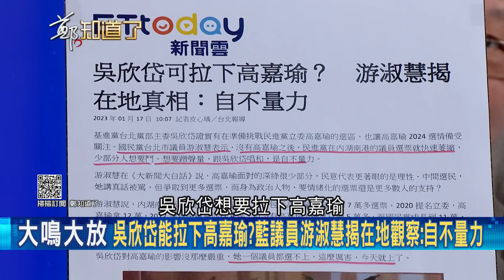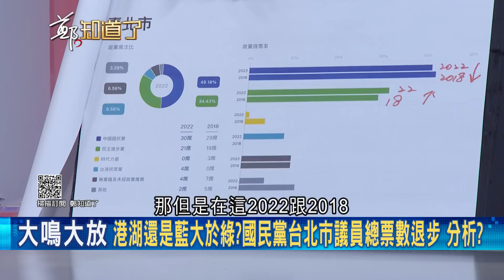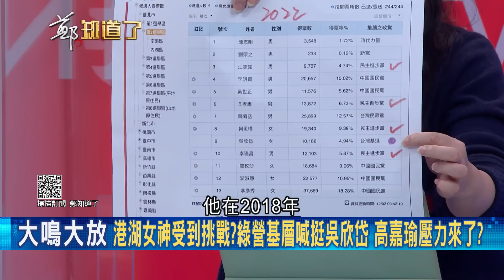高嘉瑜下屆甭選了？藍營玩"捧殺"策略給溫暖 喊吳欣岱能拉下高嘉瑜是不自量力 票各自歸隊變單一席次選舉 林育卉分析:高嘉瑜必敗無疑│鄭弘儀主持│【鄭知道了 精選】20230117│三立iNEWS